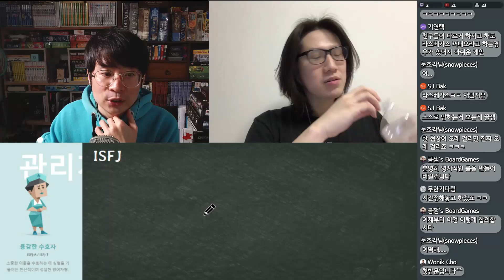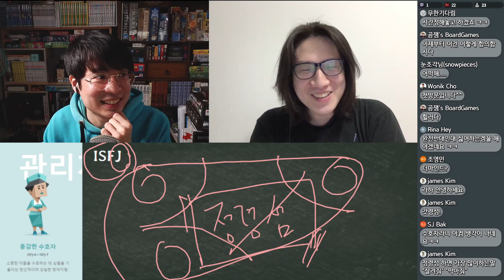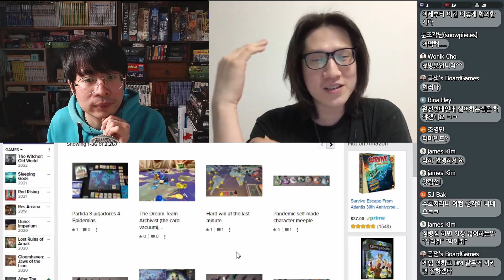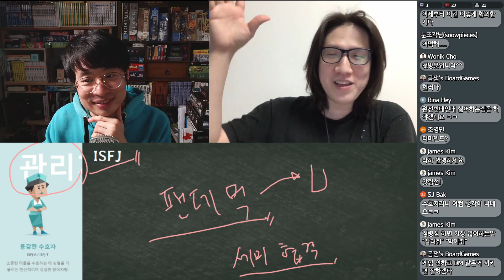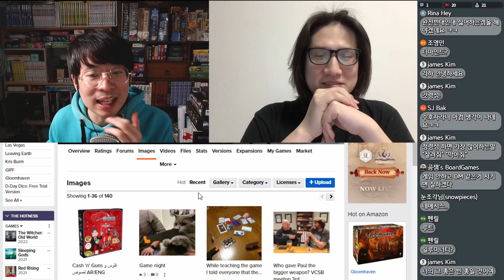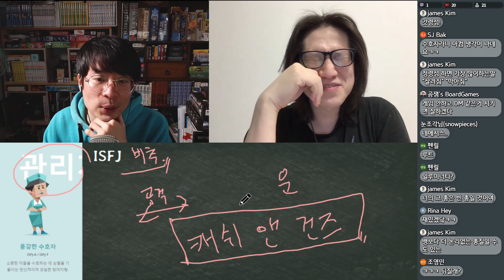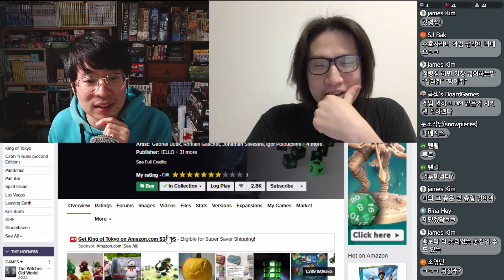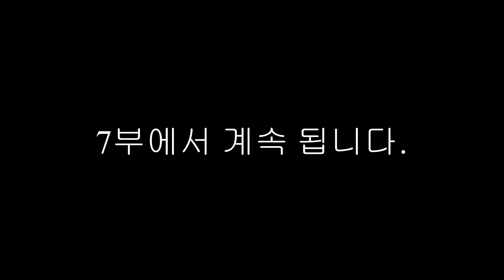ISFJ의 보드게임 취향 - 6부 [레이지니X라마나타]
재미로 보는 MBTI 성격 유형별 보드게임 취향에 대한 수다입니다. 관리자형 중에서 용감한 수호자라는 ISFJ에게 어울릴만한 게임과 반대로 어울리지 않는 게임을 이야기해봤습니다.